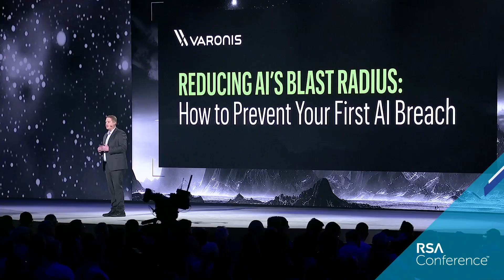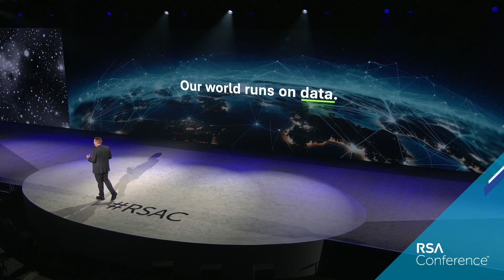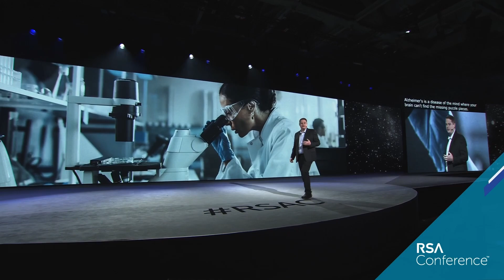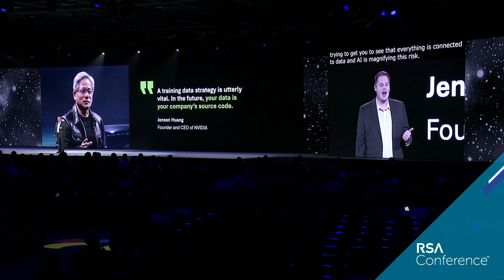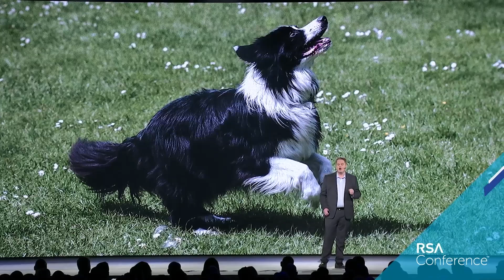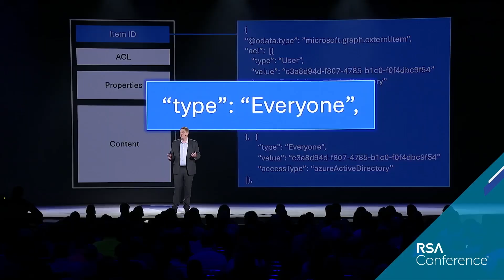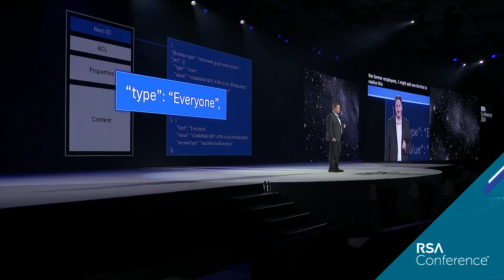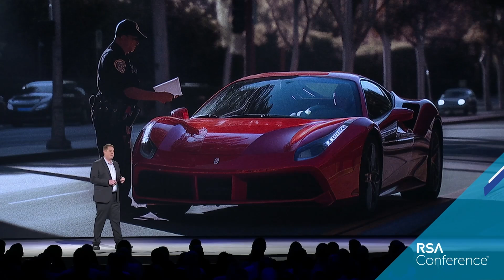Reducing AI’s Blast Radius: How to Prevent Your First AI Breach | RSAC Keynote by Matt Radolec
Generative AI has taken the world by storm, but how can you control the data AI can access? And how can you ensure sensitive information isn’t used in gen AI training?

Matt Radolec, VP of Incident Response and  Cloud Operations at Varonis, took the RSA Conference Keynote stage to answer these questions and teach you how to ensure AI tools don't accidentally expose data. He highlights real-world examples of exposures and what to avoid as you adopt AI, so you can reduce AI’s blast radius and keep your crown jewel data safe.

Video courtesy of RSA Conference.